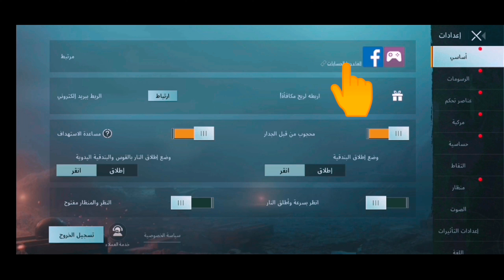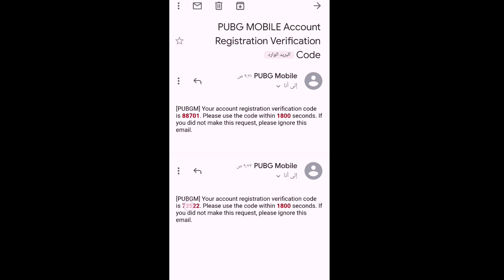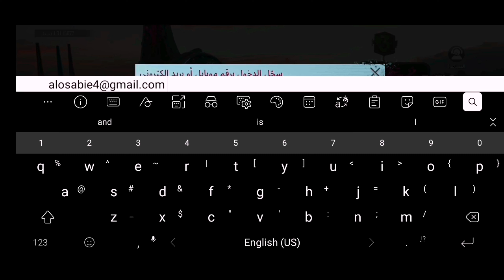ربط لعبة البوبجي ب الايميل وفتحها من اي جهاز بسهولة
حذف حساب الفيس بوك من البوبجي والاحتفاظ بالمستوى
تغيير لعبة البوبجي من ايفون الى اندرويد
تغيير لعبة بوبجي من جالكسي لايفون
نقل لعبة البوبجي من جهاز لاخر
تغيير البوبجي من هواوي لايفون
تغيير البوبجي من ايفون لهواوي
حذف حساب الفيس بوك من البوبجي
حذف تويتر من البوبجي